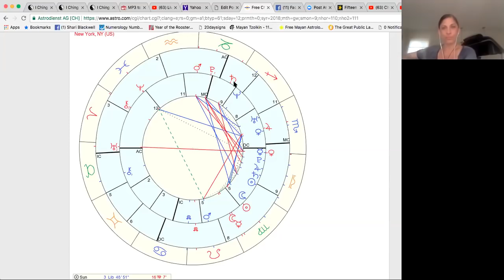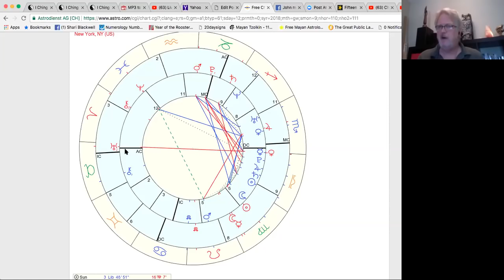Emily Moyer and Robert Phoenix on Breaking The Serena Williams Spell